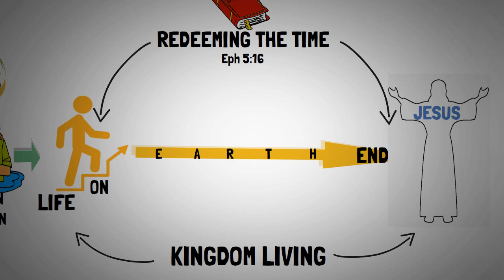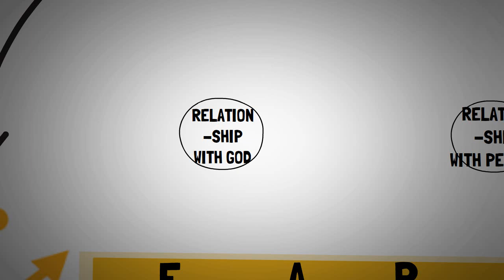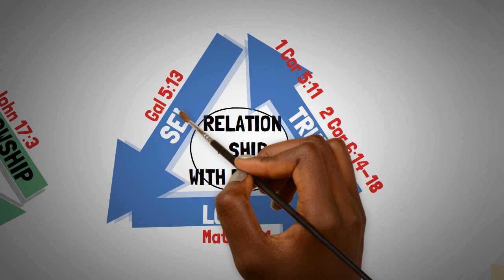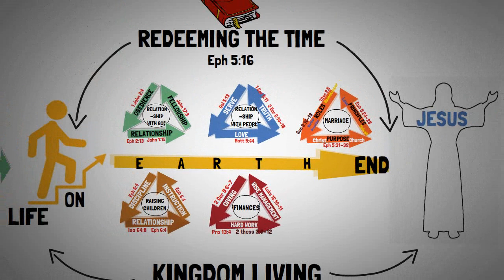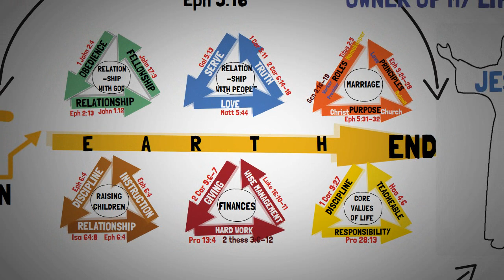While We Wait on the Lord